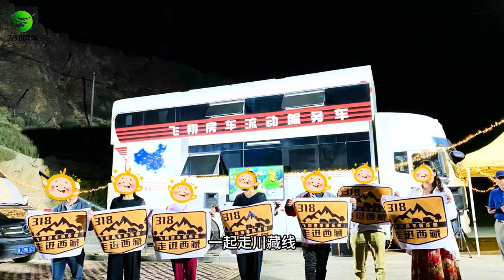三地同时开展只为这一件事！不仅现车还有福特T8！这次不来亏大了